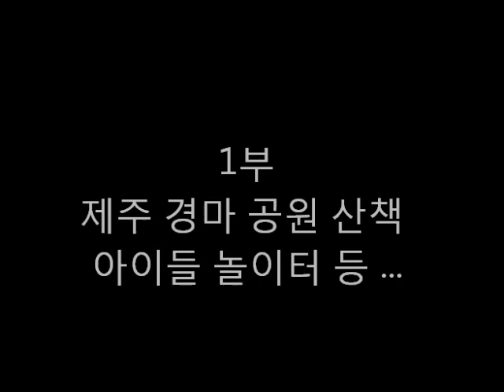제주경마공원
1부 경마 공원 산책
경마장 평일 이라 사람들이 없는 거군요??
요즘 미세먼지로 부모님 아이들과 외출  하기 힘들죠??